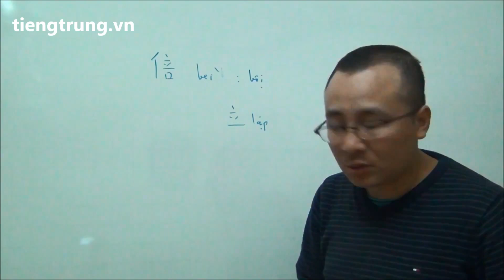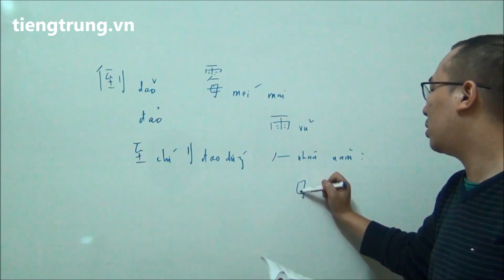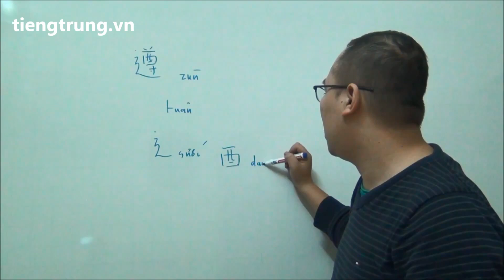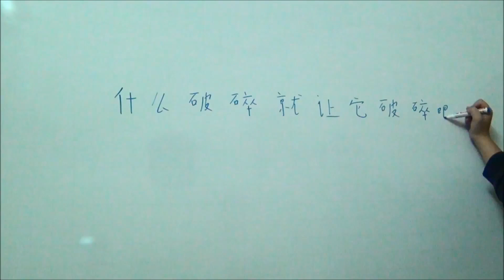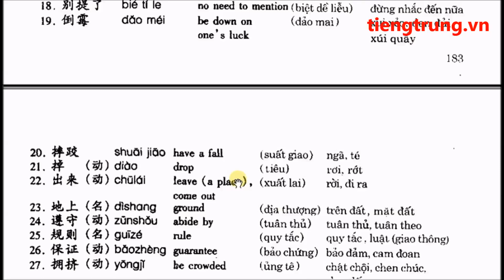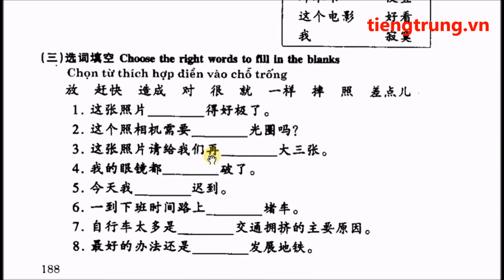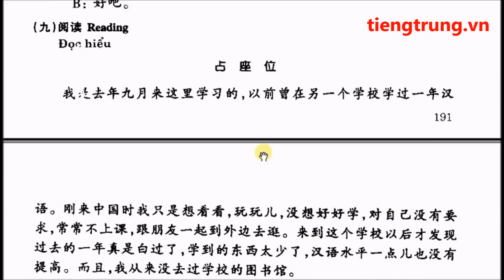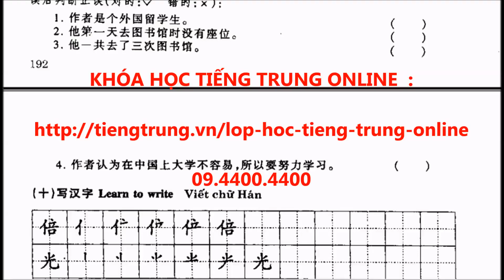Học tiếng trung giao tiếp cấp tốc | Giáo Trình Hán Ngữ 3 | Bài 45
Học tiếng trung giao tiếp cấp tốc, bài 45 giáo trình hán ngữ. TRUNG TÂM TIẾNG TRUNG VIỆT TRUNG. Địa chỉ học tiếng Trung uy tín tại hà nội . Hotline: 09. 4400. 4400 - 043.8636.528